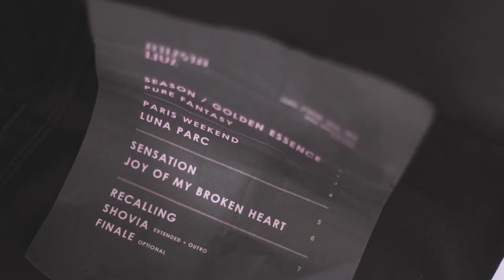Gestures Fact - Track 03 - Pure Fantasy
'Pure Fantasy' Taken from the new album GESTURES

Music video by Atlesta performing Pure Fantasy (C) 2017 Pops You Good Records.